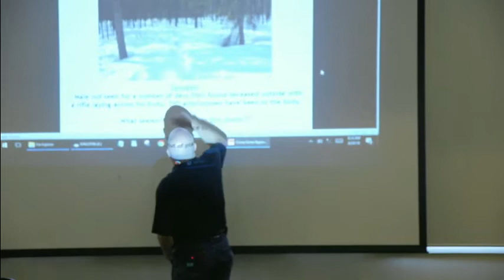RCMP Crime Scene Awareness for the First Responder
A lecture and discussion with Sgt. Jim Giczi of the RCMP Forensics Unit 'M' Division. Although the lecture is geared to the professional responder, the examples are not overtly graphic and should be non triggering.